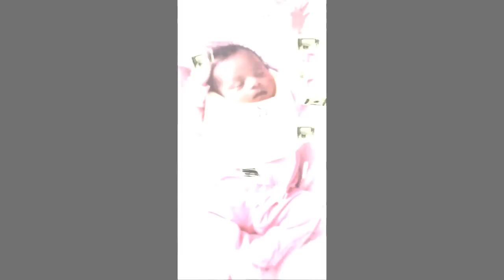SHIEVA & T.DIAMOND - HAPPY BIRTHDAY AMIRAH! (2YRS OLD)